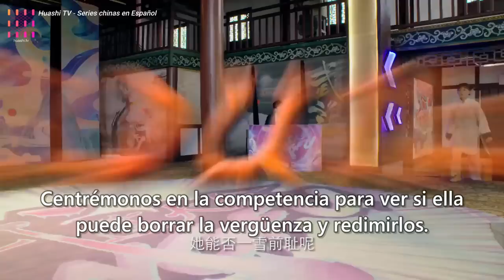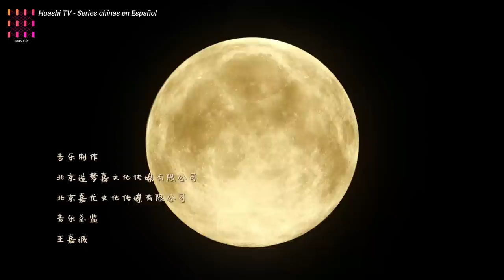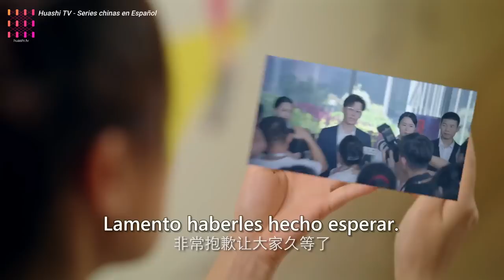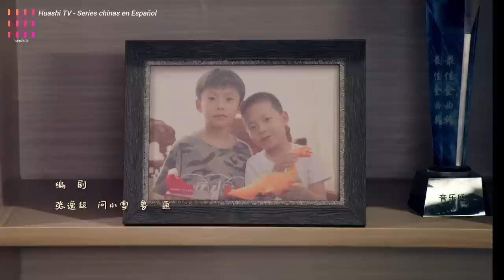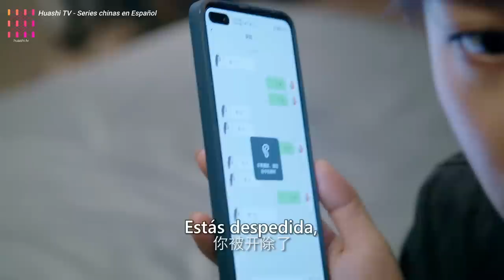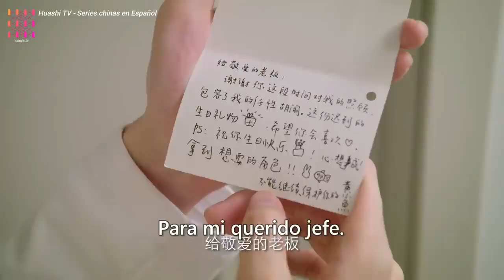【SUB ESPAÑOL】 MI NOVIA KUNG FU | MY KUNG FU GIRLFRIEND (Temporada 1 completa)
💎SERIE CHINA: MY KUNG FU GIRLFRIEND | Mi Novia Kung Fu | 我的掌门女友
💎SINOPSIS:
Huang Xiaoyu, es la líder de la escuela de artes marciales Bo Wu y participó en una competencia para salvarla, pero ese día, debido a un accidente, se convierte en la guardaespaldas de la celebridad Yuan Fan.
Yuan Fan se siente perturbado por ella, ya que siempre tiene la sensación de que Xiaoyu tiene doble personalidad; su forma de actuar por la noche y por el día son completamente diferentes.
Resulta que cuando el popular juego de artes marciales "El Nuevo Continente Douluo", patrocinado por Yuan Fan, se canceló, la protagonista del juego, Bo Ye cruzó accidentalmente al mundo real cuando perseguía al villano Yan (Pesadilla) y conoció a Huang Xiaoyu.
Ahora Xiao Yu y Yuan Fan se ven atrapados en una serie de conspiraciones y también descubren que su destino está predestinado desde hace tiempo.

💎REPARTO:
Dawn Chen como Huang Xiaoyu
Gao Mao Tong como Yuan Fan
Pu Tao como Bo Ye

💎EPISODIOS: 24
💎GENERO: Fantasía, Romace, Comedia
💎 LISTA DE REPRODUCCIÓN: